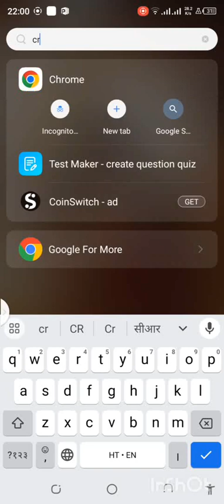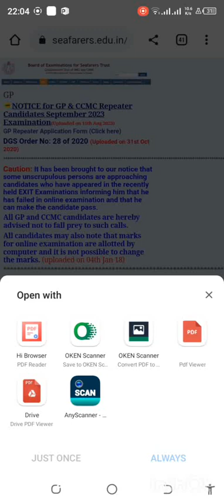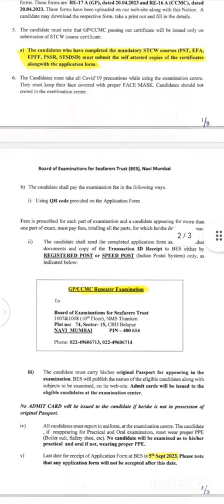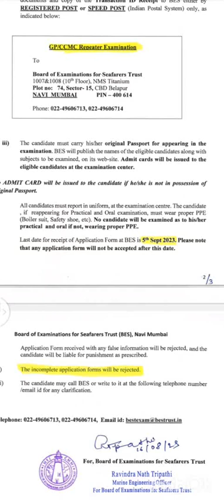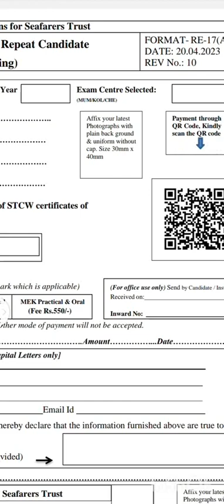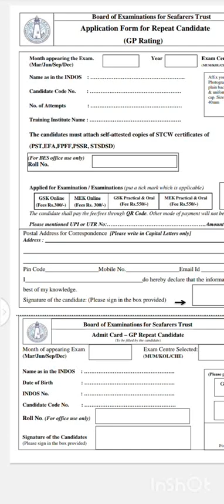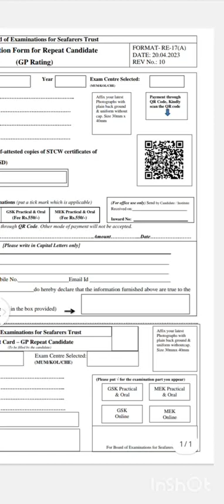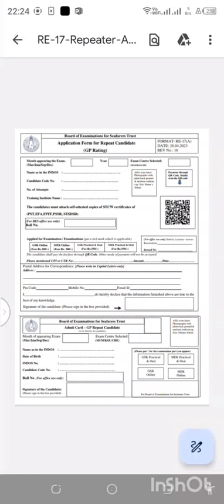GP Rating repeater (Fail) candidates form kaise fillup kare full process